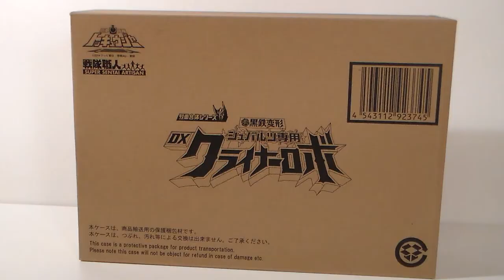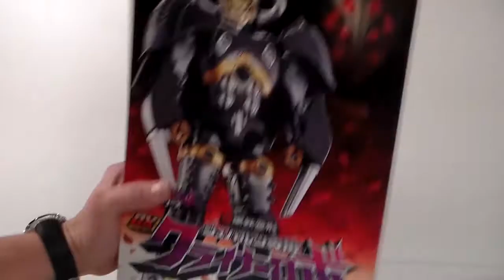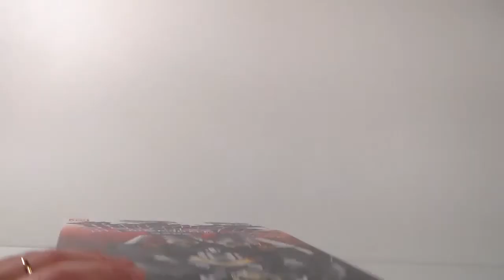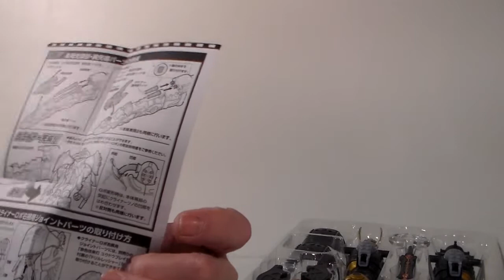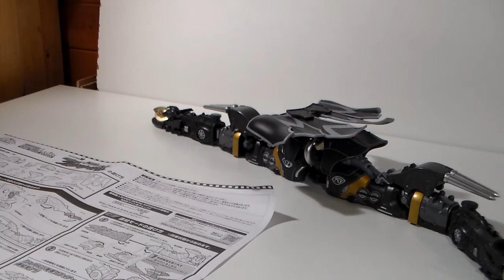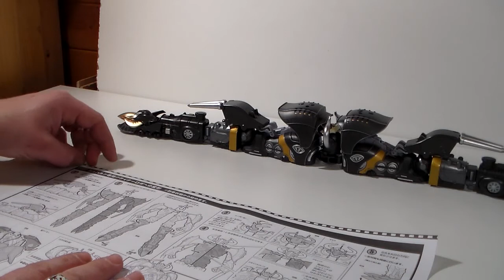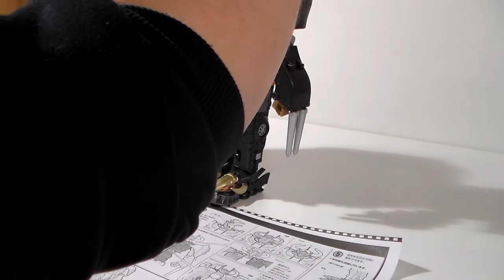Review Super Sentai Artisan ( TOQGER DX KURAINER )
Bonjour a tous voici ma nouvelle review de la gamme artisan, le DX kurainer. Bonne vidéo ;)